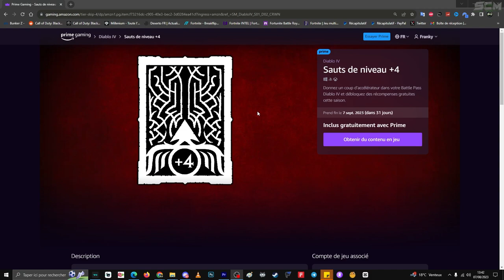Comment Avoir et Débloquer 4 Niveau du Passe de Combat Gratuit sur Diablo 4, Récompense Disponible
Lien pour débloquer 4 niveau gratuit du passe de combat diablo 4

▬▬▬▬▬▬▬ • BIENVENUE 😍 • ▬▬▬▬▬▬▬

▬▬▬▬▬▬▬ • PARTENAIRES 💪 • ▬▬▬▬▬▬▬

👉StealthGamer:
"SOISCOOLMEC"
"STRIKESOISCOOL"

TikTok "SoisCoolMecYTB"
👻Snapchat "soiscoolmec"

.▬▬▬▬▬▬▬ • TOP DON 💰 • ▬▬▬▬▬▬▬